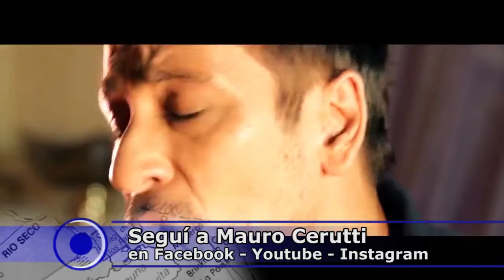Mauro Cerutti Córdoba ar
Entrevista realizada a Mauro Cerutti por el prestigioso conductor Luis Zanetti para el programa de TV .Cordoba.ar - Canal 10 - Córdoba - Argentina.
Aquí el artista cuenta cómo se gestó la música de su disco "Vale la Pena" y de la puesta en escena en vivo de su gira.